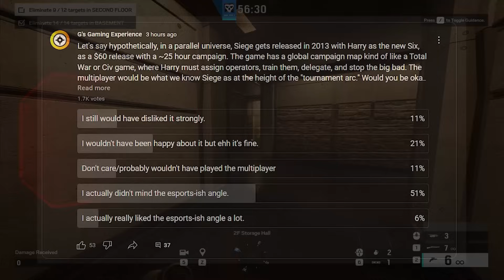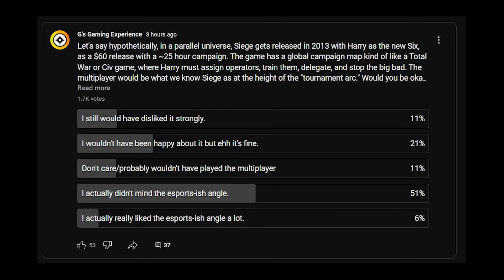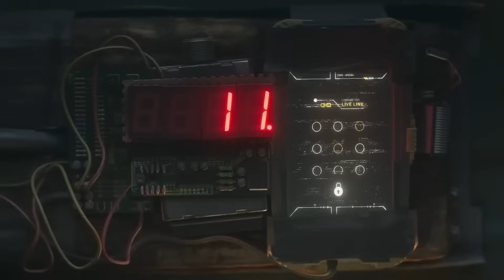The Moment That Changed Siege Forever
It might have been Ubisoft's most brilliant decision.